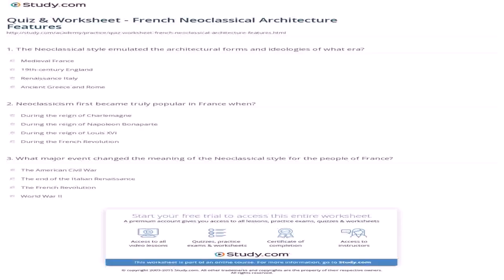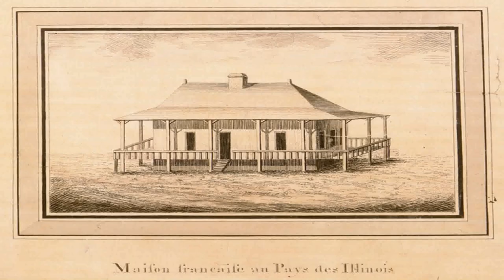French Style House Definition (see description) (see description)